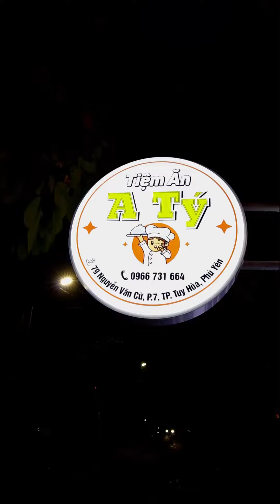Cùng thổ địa phú yên đi ăn hàu né ở tiệm ăn a tý